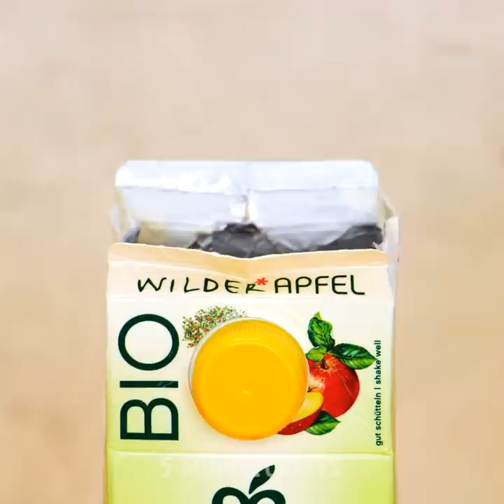34 YUMMY 5-MINUTE RECIPES YOU NEED TO TRY ASAP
Who’s ready for another round of yummy recipes and food ideas you can make in just a few minutes? Besides being delicious and nutritious, food can be fun! That’s why today we bring you a bunch of ideas to get creative in the kitchen. The best part is you don’t need a lot of time for these recipes. The first thing we’ll teach you how to make is a colorful rainbow egg. You won’t believe your eyes!

We’ll also show you how to prepare tasty chocolate-filled crepes and strawberry gelatin bites. These sweet treats are perfect as a snack or even to serve at a party! If you’re on a budget but want to make cookies in unique shapes, we’ll show you how to make DIY cookie cutters with just plastic bottles. And for the fruit lovers out there, we have a few tricks to help you pick out the perfect watermelon!

TIMESTAMPS:

0:50 - Rainbow egg
1:59 - Chocolate-filled crepes
4:38 - Strawberry gelatin bites
6:49 - DIY cookie cutters
8:22 - Picking the perfect watermelon